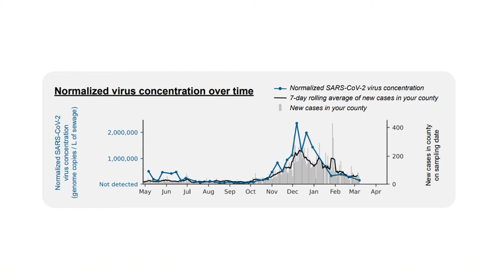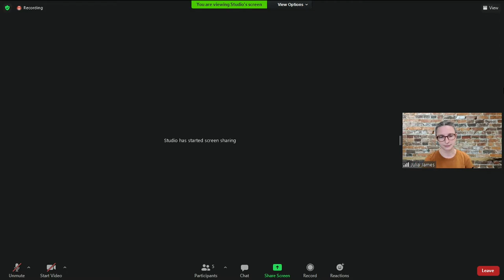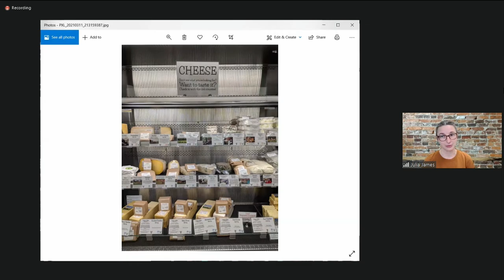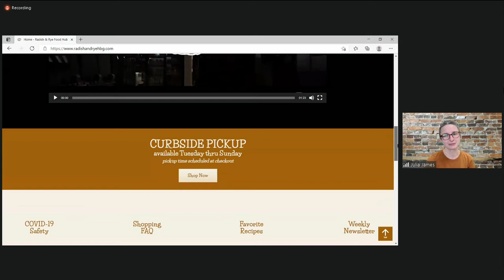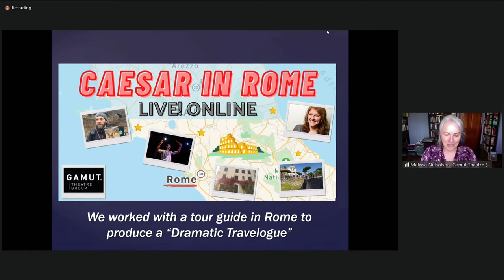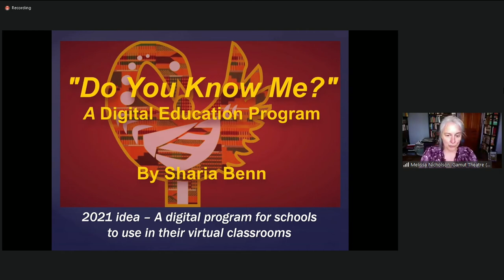Community Conversations: Innovative Approaches in the Pandemic 3-12-21